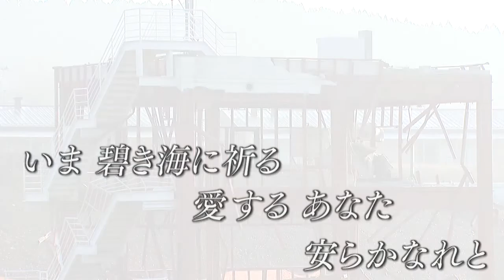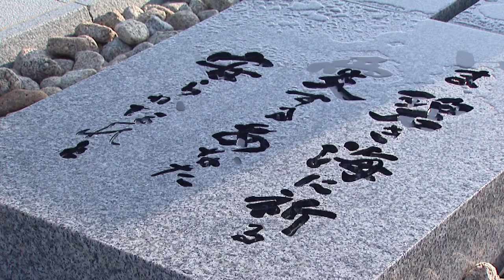【ドローン空撮】沿岸部の今～南三陸町～（KHB×朝日新聞「ぶらり空旅」/チャージ！）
東北の風景を空からの映像でお届けする「ぶらり空旅」。
今回は”南三陸町”へ。
震災によって壊滅的な被害を受けた南三陸町。
しかし、ここで暮らしたいという町民の願いが少しずつ形となり、
一歩ずつ、復興の道を歩んでいます。

震災の後に大規模な工事が行われ、町は大きく変わりました。
確かな復興の歩みを感じる一方で、被害の大きさを実感します。

「南三陸さんさん商店街」は地域や県内外の人々で賑わい、
南三陸の復興のシンボルとなっています。

そして、自然災害の脅威・防災を後世に伝える建物も。
決して風化させてはいけない震災の記憶が、この町には残されています。

【番組】
平日月曜～金曜  午後4時35分～「チャージ！」
※この映像は2020年3月4日に放送されたものです。

動画のご利用は、朝日新聞フォトアーカイブへ